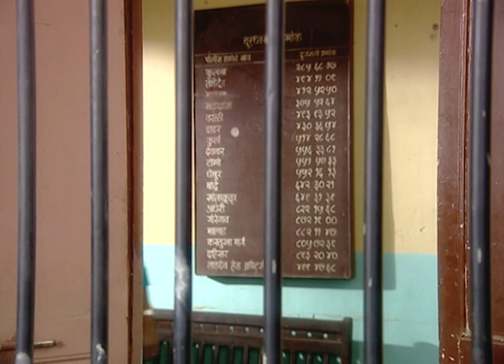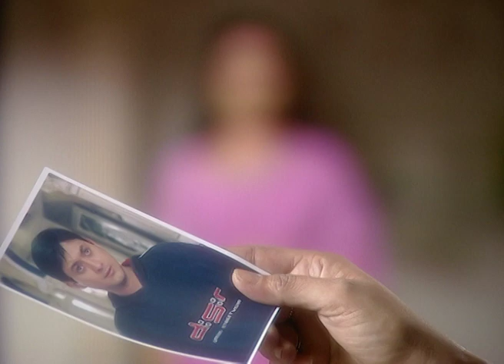Adhuri Ek Kahani | Zee Marathi TV Serial | Full Ep - 341 | स्वप्निल जोशी, प्रिया बापट | झी मराठी